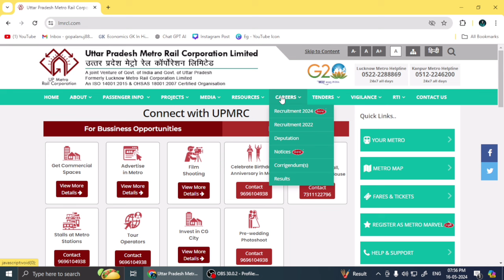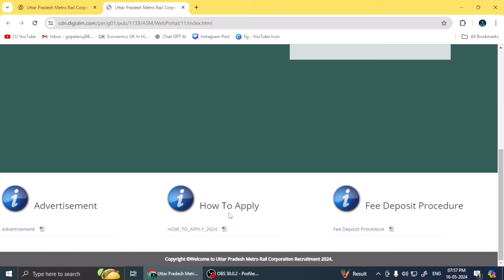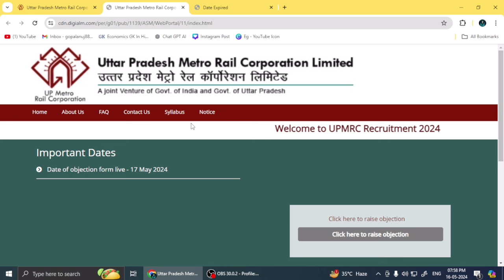UP Metro Answer Key Out 2024 | UPMRC Answer Key Out | UPMRC Latest Update | LMRC Answer Key Out